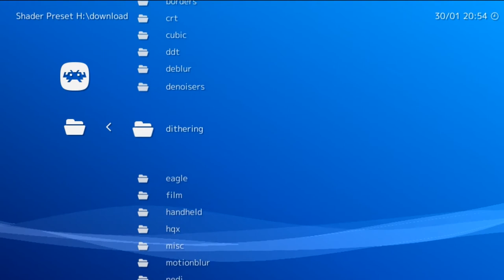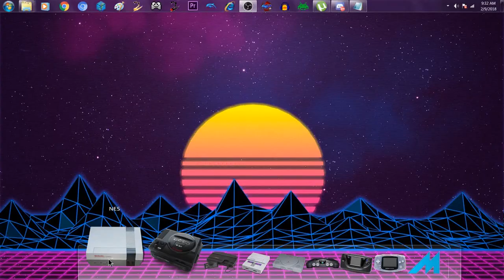Emulation vs Hardware - A Deeper Look (Trailer)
This series will focus in on many topics brought up in the retro-gaming community on original consoles versus playing them on emulators. Because of the large amount of content I will be covering, each topic analyzed will be broken down by episode. This will not only give me more time to polish each video but also provide you with information on this subject much faster.

If you like the intro music, you can support the producer